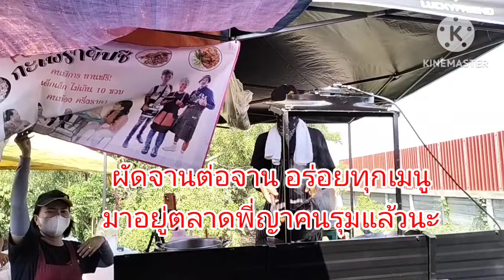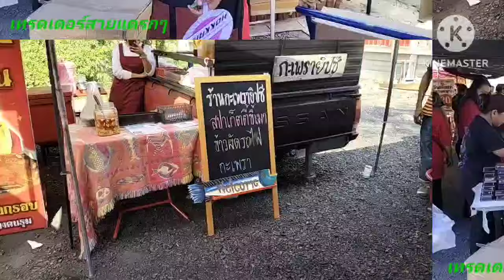มาขายที่ตลาดพี่ญาคนรุมแล้ว กระเพรายิปซี ร้านดังโซเชียล ไม่ได้มีดีแค่ผัดกะเพรา สปาเก็ตตี้ก็อร่อยมาก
กระเพรายิปซี  มาขายที่ตลาดพี่ญาคนรุมแล้ว ผัดจานต่อจาน ไม่ได้อร่อยแค่ผัดกะเพรา สปาเก็ตตี้รวมทะเลสดมาก แค่40.อร่อยคุ้มค่า